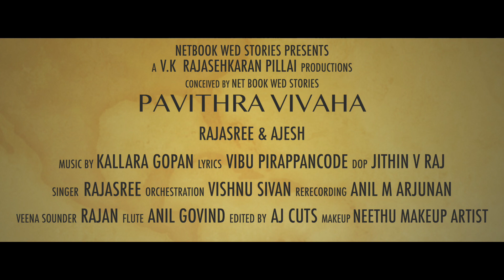Pavithra Vivaha Music Video | Kannane Kanuvan Song | Rajasree | Ajesh | Kallara Gopan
Presenting Kannane Kanuvan Song From Pavithra Vivaha Music Video

Music Kallara Gopan
Lyrics :  Vibu Pirappancode
Singer : Rajasree

Orchestration: Vishnu Sivan
Recording : Anil M Arjunan
Aarabhi Record inn
Veena : Souder Rajan
Flute : Anil govind

Producer : V K Rajasekharan Pillai
Conceived by : Netbook Wed Stories
DOP : Jathin V RaJ
Editing : A J Cuts
Makeup : Neethu Makeup Artist

|| ANTI-PIRACY WARNING ||